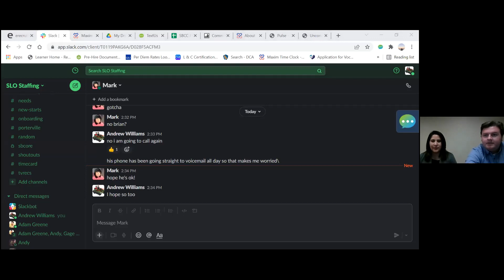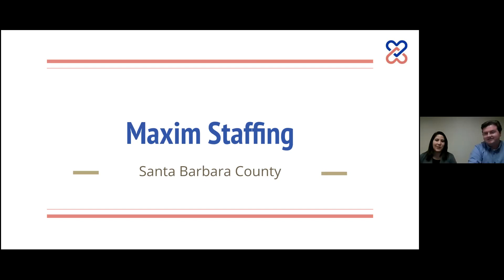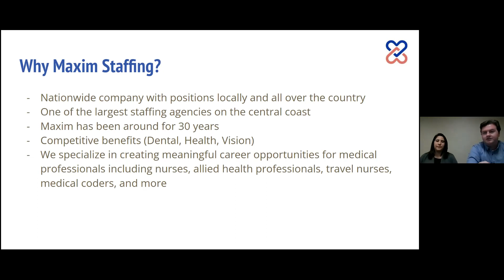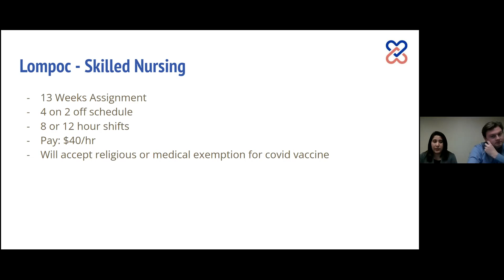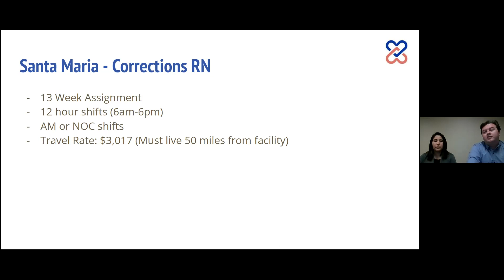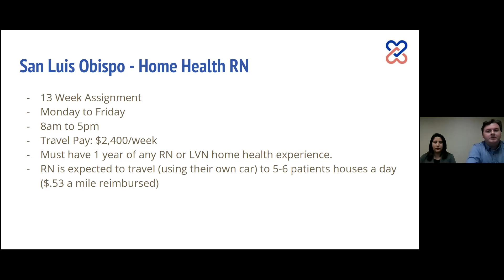Maxim Staffing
Presented by Andrew Williams, Recruiter. Learn about Maxim Staffing and their careers opportunities on their